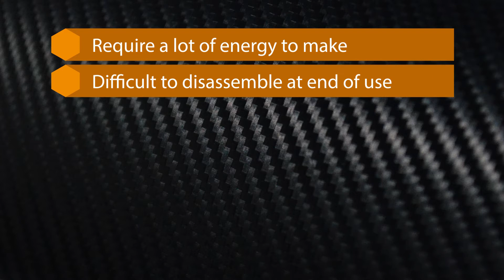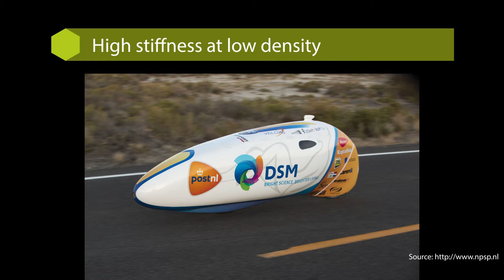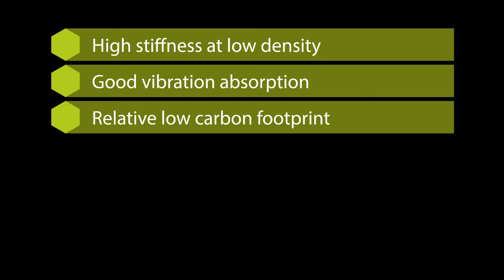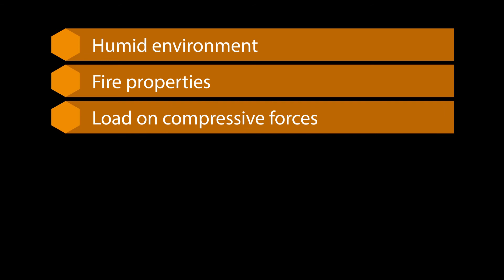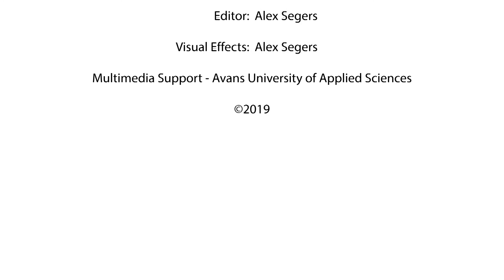MOOC Biobased Construction: Biocomposites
Biocomposites have been developed for several decades, they are light, strong and rigid materials of biological origin. In this video, we discuss this material and their application for building and infrastructure.